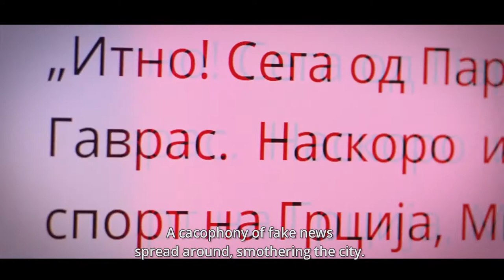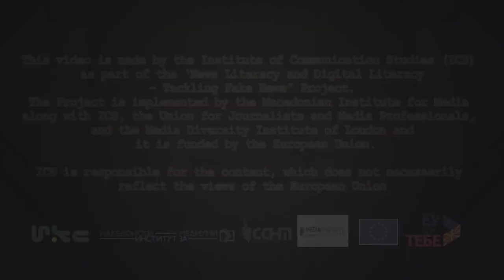04. Кој е Newsman?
Во последната епизода, нашиот суперхерој Новко ни ги открива тајните на медиумската писменост и зошто е таа важна. Но, кој е Newsman?